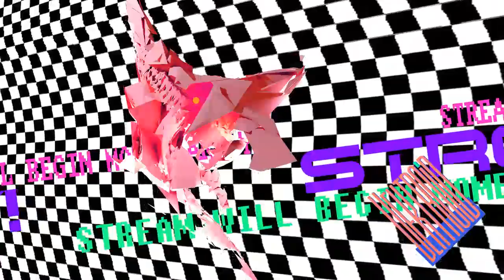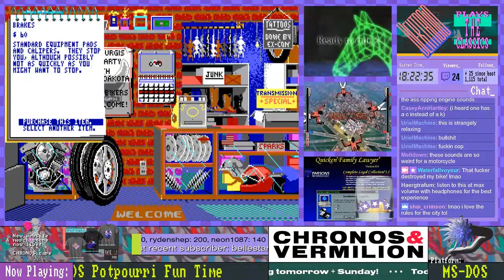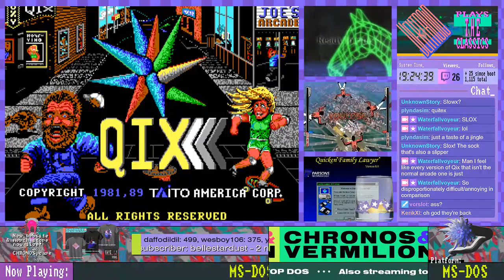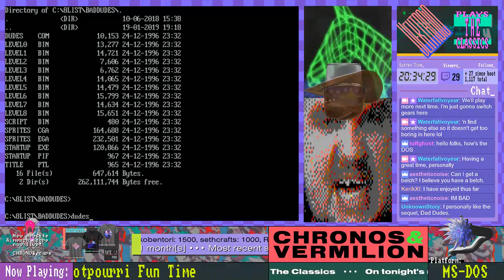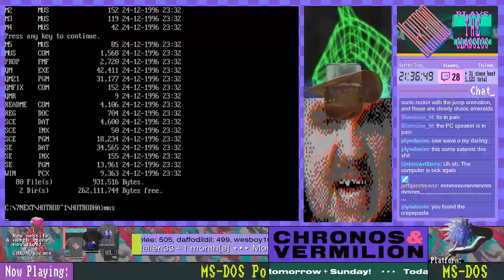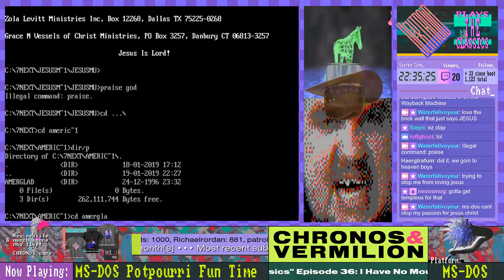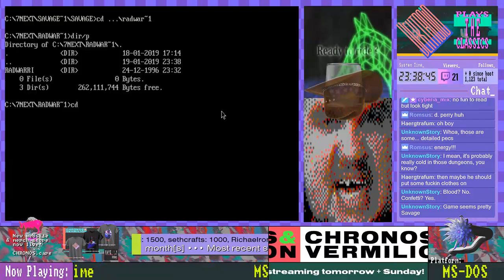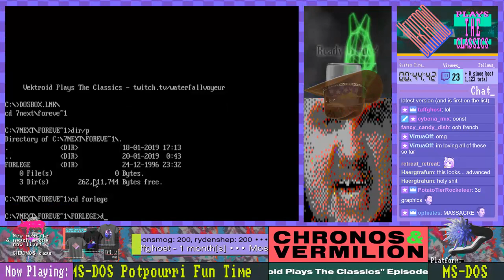Vektroid Plays The Classics #37: Put On Your Pretty Cool Sunglasses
Timestamps:
00:33:58 - Lethal Tender
00:42:06 - Deer Napped
01:00:15 - Harley-Davidson: The Road To Sturgis
01:30:49 - Monkey Business
01:43:46 - 3D Dinosaur Adventure
02:00:31 - Bad Street Brawler
02:09:48 - "Y" (Qix clone), standard Taito Qix (DOS)
02:23:55 - Pizza Worm, Parsec Man 3D
02:37:17 - Think Fast!
03:27:35 - Bad Dudes
03:39:42 - Animal Quest
03:54:34 - Animal Math, Apocalypse Cow, Alan96
04:04:50 - Asterix & Obelix
04:20:55 - Huckleberry Hound In Hollywood Capers
04:30:33 - Industrial Killers
04:44:25 - International Bridge Contractors
04:55:03 - Inner Worlds
05:15:13 - I Can't Believe It's Not Bomberman
05:18:25 - International Open Golf Championship
05:28:25 - American Gladiators, Press Your Luck, Pump Fighters
05:46:06 - Super Fighter, Smooth Tetris
06:07:26 - Roadhog!
06:21:00 - Rockstar
06:25:35 - Savage
06:33:58 - Silpheed
06:40:43 - Skunny's Desert Raid
06:44:52 - Rodney's Funscreen
06:56:23 - Axia
07:04:10 - Escape From Delirium
07:15:49 - Flame Storm
07:25:33 - F. Godmom
07:31:41 - Narco Police
07:37:48 - Forever Legend